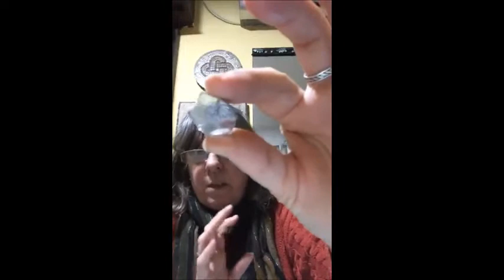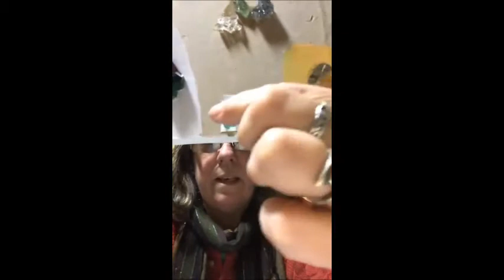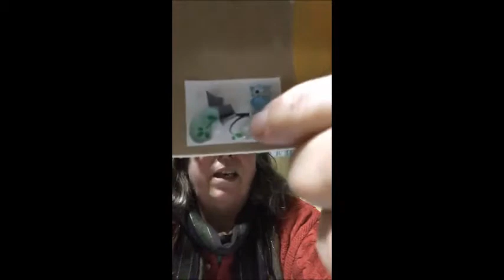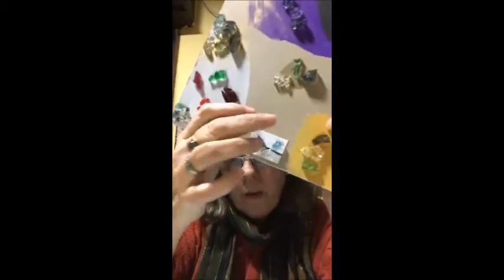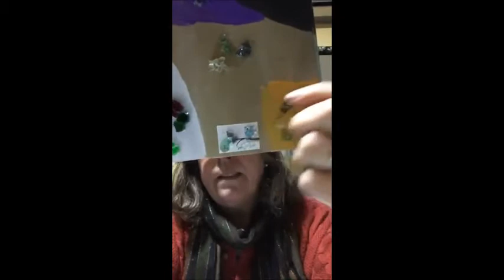TUTORIAL VIDRIO TEMPLADO APLICADO AL MOSAICO básico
Video simple indicando los pasos para realizar VIDRIO TEMPLADO y APLICARLO AL MOSAICO. CURSOS Y TALLERES A DISTANCIA. Talleres, workshops, exposiciones. Museo del Azulejo, UNI3 Montevideo y Escuela y Laboratorio de Mosaico del Uruguay y damos cursos en otras ciudades y países.